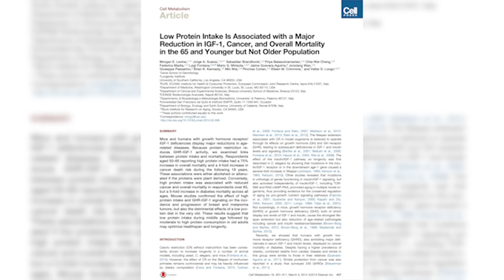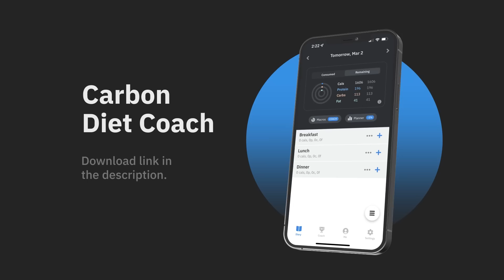High Protein Low Carb Shortens Lifespan | What the Fitness | Biolayne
Citations:
Original Study